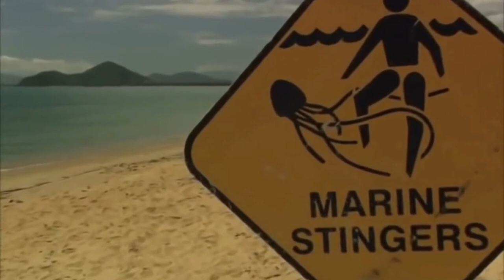10 Of The Animals That Deliver Some Of The Most Painful Stings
Here are the 10 of the animals that deliver some of the most painful stings

There are many animals in the biological world that are venomous,  but not all venom is created equal. Some stings and bites are merely irritating; others can stun their victims slowly and unexpectedly. Then there are those stings that cause extremely high levels of pain.  Here are 10 of the animals that deliver some of the most painful stings in nature.

Number 10: Gila monsters

Gila monsters are one of a handful of the venomous reptiles on our planet. They're brilliant locals from southwest North America. Since they don't have the muscular build to infuse toxin powerfully, = they depend on hard biting with their sharp teeth to guarantee that the toxic substance enters. These monsters are really forceful that they are known to flip over while gnawing, hence opening the injury more and presenting it to contamination. The nibbles cause torment in people, despite the fact that it happens seldom.

Number 9: Stingrays

Later a stingray killed Steve Irwin, it turned out to be difficult to make light of their impact. It wouldn't mull over the strike when undermined. They are worked with sharp points containing toxin on their tails and most wounds happen when one incidentally steps on them.The impact of their sting happens inside 6 to 48 hours and is seldom deadly. A portion of the normal side effects are chest torment, consistent perspiring, ,and trouble during relaxing.

Number 8: Stonefish

Few out of every odd animal with toxin can convey a difficult sting that kills, however the stonefish is a special case. It's the most venomous fish on the planet and conveys lethal stings that kill people. Sadly, they are pros at covering that they mix with the sea floor or in coral reefs. They have spines along their dorsal blades containing toxin. One sting from this creature takes you directly to the crisis ward where an enemy of serum treatment is controlled.